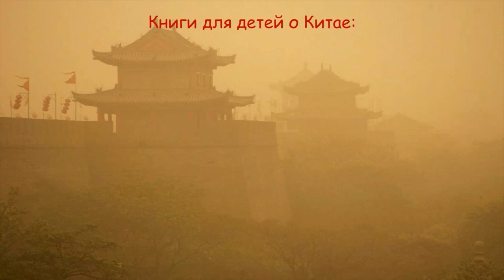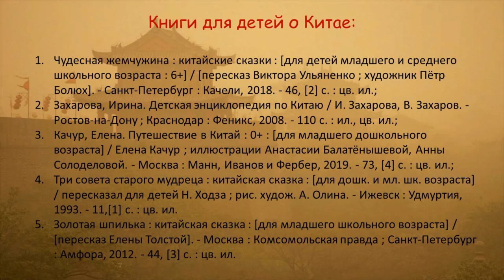Сергей Козлов «В гостях у собаки»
Библиотека № 17 им. Н. М. Рубцова округа Майская горка предлагает послушать одну из историй про Ёжика и Медвежонка Сергея Козлова и посмотреть на создание иллюстраций в технике песочного рисования.